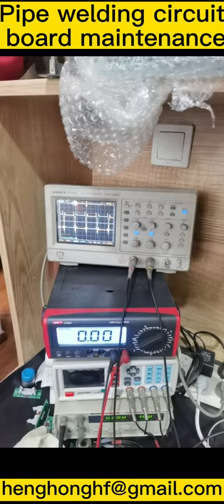Pipe welding machine, automatic shearing butt welding machine, shearing welding, strip welding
Baoding Jinkai Import & Export Trading Co. , Ltd.

Pipe welding circuit board maintenance,straight seam welding of low carbon steel, high strength steel, alloy steel, etc. ,
aluminum pipe, aluminum profile welding, copper pipe welding,welded h-section steel, welded spiral finned tube,

high frequency welding machine is mainly used for straight seam welding of low carbon steel, high strength steel, alloy steel,
etc. . Wide welding range of steel pipe, can provide induction welding, contact welding two different welding methods.
The welding speed is fast, the productivity is high, compared with the electronic tube welding machine, the energy-saving effect is remarkable.

Pipe welding
It is mainly used for straight seam welding of low carbon steel, high strength steel, alloy steel, etc. .
Technical characteristics
The output ripple of the high frequency welding machine is less than 1% , the welding seam is beautiful and the quality is stable.
3 wide welding range of steel pipe, two different welding methods of induction welding and contact welding can be provided.
Solid state high frequency welding machine has perfect protective function, reliable work and low failure rate.